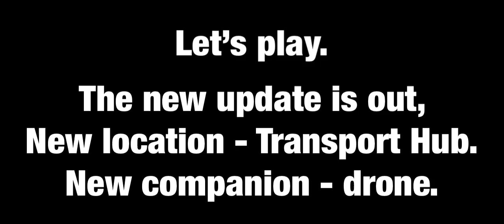New Update - New location ! Transport Hub( Last Day On Earth ) Survival ￼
This is the new update! The New location Transport Hub and New companion - drone.